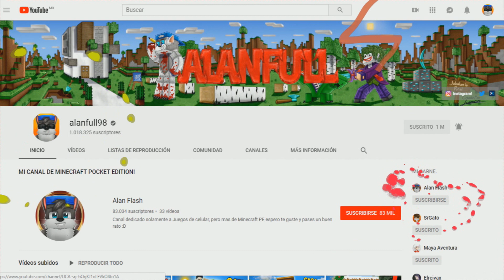NO ENTRES NUNCA A LA ENTRADA SECRETA A LA CASA/BUNKER DE THE LOUD HOUSE.EXE! | SOLO PARA VALIENTES!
PREGUNTAS FRECUENTES:

-COMO SALIR EN LA PANTALLA DEL VIDEO?: PARA PODER SALIR EN LA PANTALLA TIENES QUE ENCONTRAR LA PALABRA SECRETA OCULTA EN EL TRANSCURSO DE ESTE VIDEO LA COMENTES Y ASI PODRAS SALIR EN LA PANTALLA DEL VIDEO :D

-COMO SER UN LOBO CONSTRUCTOR?: PARA SER UN LOBO CONSTRUCTOR TIENES QUE MANDARME ALGUNA CREACION QUE HAYAMOS HECHO ACA EN EL CANAL, ME MANDES FOTOS POR ALGUNA DE MIS REDES SOCIALES Y ASI PODRAS SALIR EN LA SECCION DE LOBO CONSTRUCTOR!

-QUE SHADERS OCUPO?: ACTUALMENTE OCUPO LOS BLS MEDIUM V36